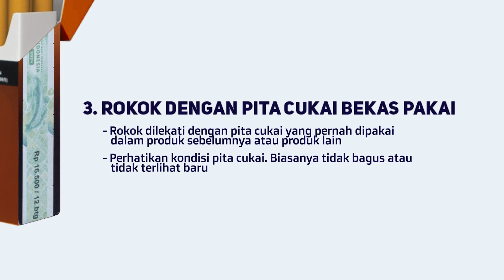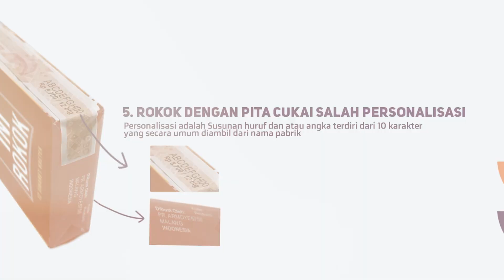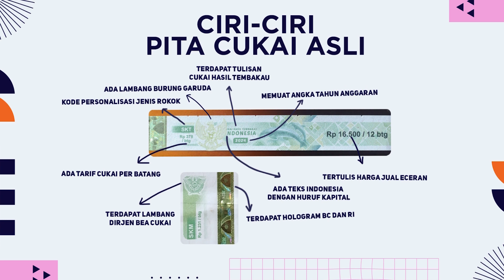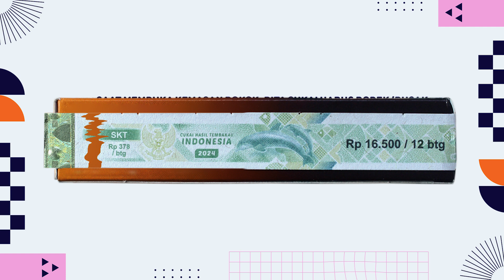Gempur Rokok Illegal - Bea Cukai Malang